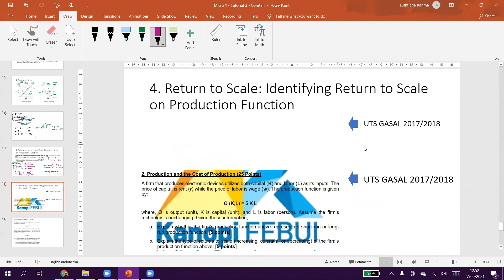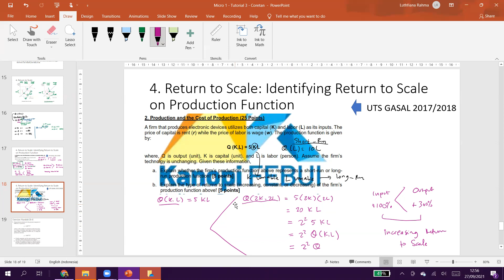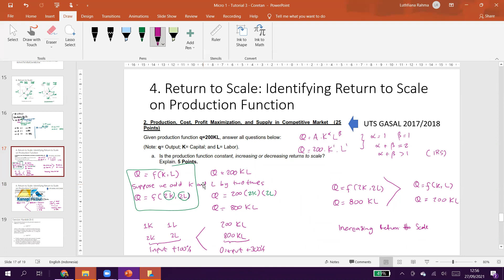Tutorial 03 Part 2 - Microeconomics 1 - Producer Decision and Return to Scale